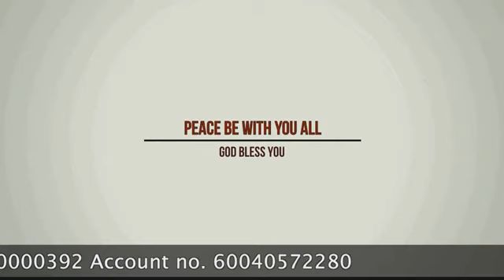Sunday Online Service 15 Agust 2021